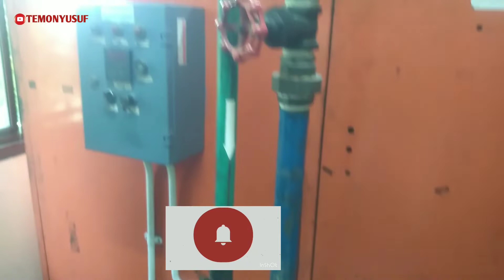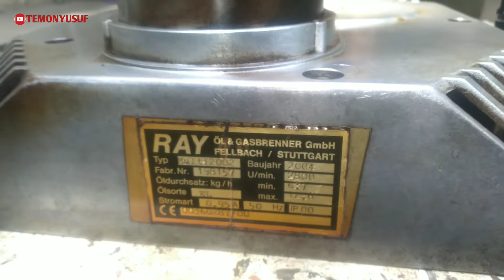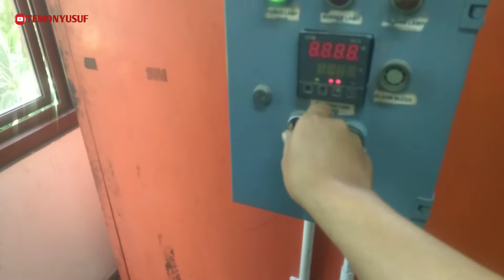Cara bersihkan burner kompor Nozle boiler pemanas air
Dalam vidio ini temon yusuf lagi service nozle kompor atau burner boiler pemanas air bahan bakar solar merk ray kotor nyala tersendat alarm buzer bunyi terus asap di knalpot tebal hitam